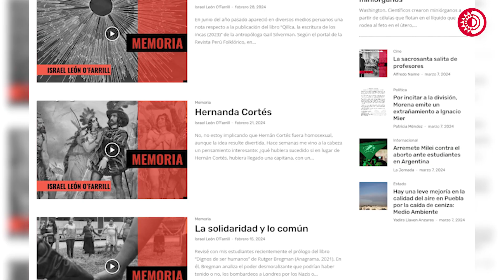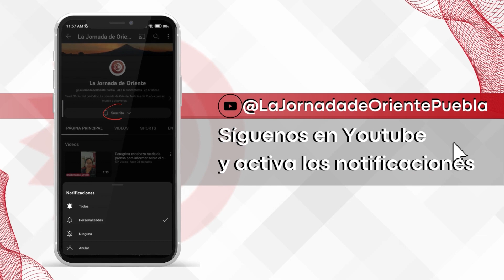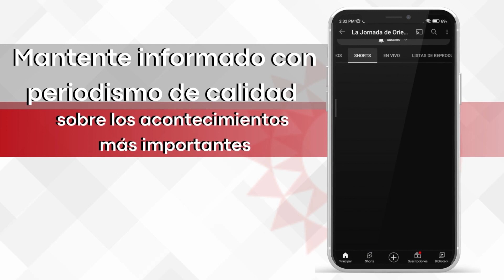Opinión Individual | "Memoria" por Israel León O'Farril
🩸📝Opinión | El significado sagrado de la sangre en las culturas antiguas de México, desde los nahuas hasta los mayas, y su importancia en la cosmovisión mesoamericana. | Israel León O'Farrill